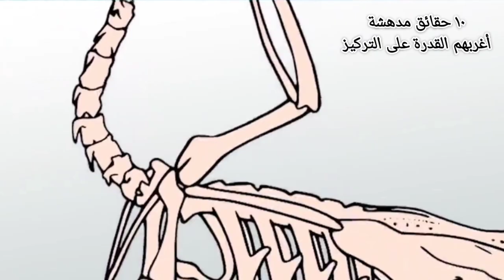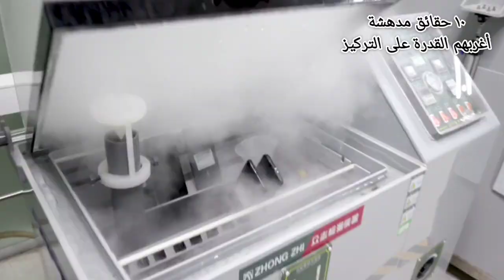١٠ حقائق مدهشة أغربهم التركيز| شعرك الميت| كم عضلة تحتاجها للكلام| التحدث أثناء النوم| مخترع التلفاز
نستعرض فى هذا الفيديو بعض الحقائق العلمية المدهشة التى ربما لم يسمع عنها الكثير من الناس من قبل فهى حقائق مدهشة وعجيبه وسوف يتم توضيحها فى الفيديو بالإضافة للإجابة على بعض التساؤلات حول.
قدرة الإنسان على التركيز و الإنتباه| كم تبلغ قدرة البشر على التركيز؟| هل قدرة السمك على التركيز أعلى من البشر؟| هل قدرتنا على التركيز تقل مع الزمن؟| كم تبلغ قدرة الإنسان على التركيز في المتوسط؟| كم يبلغ معدل قدرة البشر على التركيز؟| هل عظام الطيور مجوفة؟| ولماذا؟| مما تتكون عظام الطيور؟| مما تتكون عظام البشر؟| ماذا يسمى التحدث أثناء النوم علمياً؟| هل التحدث أثناء النوم خطير؟| هل التحدث أثناء النوم مرض؟| هل يقل التحدث أثناء النوم مع الزمن؟| شعر الرأس| هل شعر الرأس ميت؟| ما هو الجزء الحى فى شعرك؟| هل خلايا شعر الإنسان ميتة؟| هل البصيلات الشعريه خلايا ميتة؟| هل الشعر والأظافر خلايا حية؟| ما هو البروتين الموجود في الشعر والأظافر؟| ما هو الكيراتين؟| كم تستغرق الأحذية من الزمن لتتحلل؟| كم عضلة يحتاجها جسمك لتتكلم؟| ما هى العضلات التى تحتاجها لكى تتكلم؟| متى كانت أول مكالمة هاتفية من محمول في التاريخ؟| من هو اول من أجرى مكالمة من محمول في العالم؟| من هو مارتن كوبر؟| ما هى أكثر دولة مصنعة للهواتف المحمولة؟| من هو مخترع التلفاز؟| لماذا ندم مخترع التلفاز على إختراعه؟| لماذا منع مخترع التلفاز وجوده فى بيته؟| ما هى أكثر الكائنات على وجه الأرض؟
ولو أعجبكم الفيديو لا تنسوا الضغط على زر اعجبني والشير وعمل اشتراك بالقناه